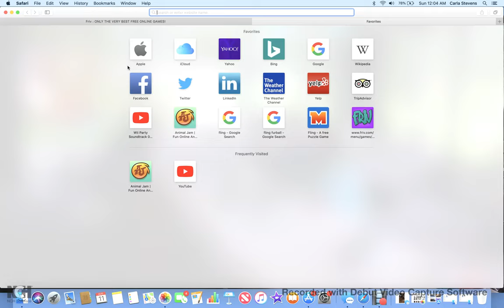Jasmine Angel : Video : Regular Version : Normal Version : Original Audio Version : Year 20 :